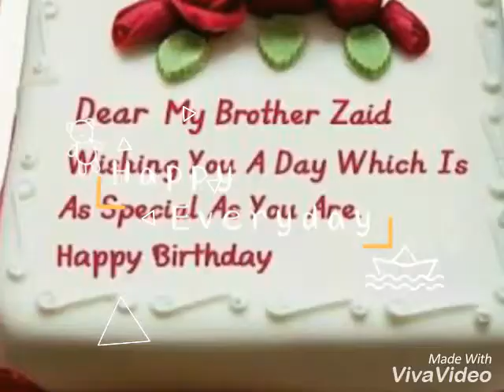Zaid bin umar